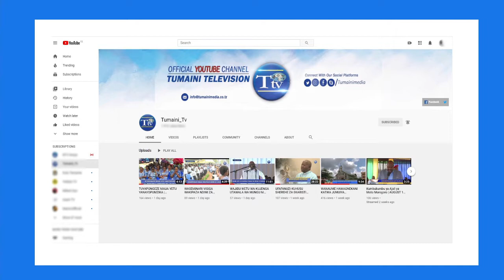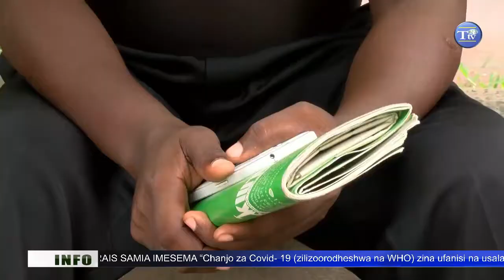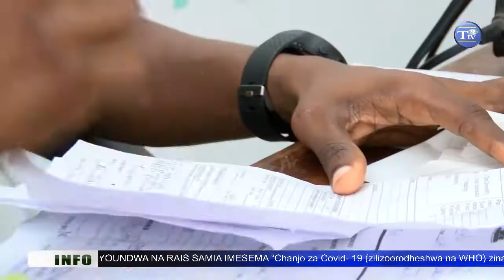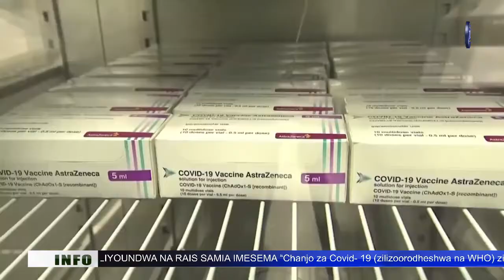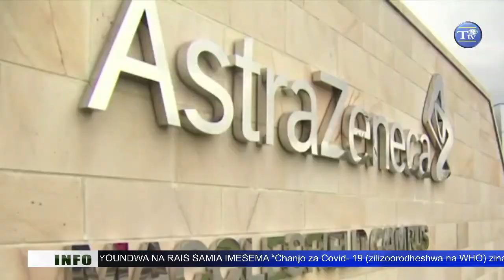Wananchi wanena mazito kuhusu Chanjo ya UVIKO-19 | Nachanjwa ila kwa Roho Upande.